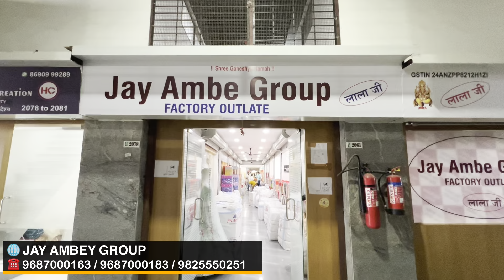₹60 में साड़ी l साड़ियों का खूबसूरत खजाना l THE BIGGEST SAREE MANUFACTURER l Surat Saree Wholsaler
🌐 For Any inquiry do Call & WhatsApp

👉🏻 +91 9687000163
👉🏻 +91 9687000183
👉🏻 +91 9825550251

COMPANY : JAY AMBEY GROUP

➡️ Address :

Shop No. 2054 to 2061 2nd Floor, New T. T. - 2, Near Sahara Darwaja, Ring Road, Surat - 395 002.

🔰 Shipping in worldwide.

saree wholesale
saree wholesalers
sarees online
saree design

Indias No1 Manufacturer
 Surat Biggest Factory outlet
ladies clothes manufacturer
saree manufacturer in surat
saree manufacturer
surat factory outlet sarees
Lehenga manufacturer in surat
Lehenga Manufaturer
Surat lehenga Market
Saree
saree Manufacturer
address
surat factory outlet
Lehenga Manufaturer
Surat lehenga Market
Saree
saree Manufacturer
Surat saree
saree wholesale market in surat
saree
Humpty vlogs saree
Humpty vlogs